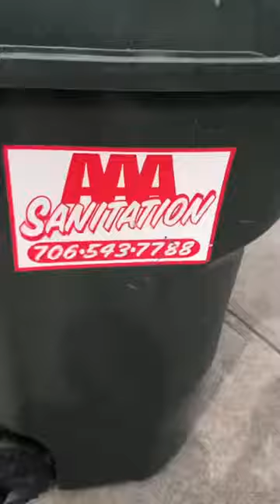Check out my new car!